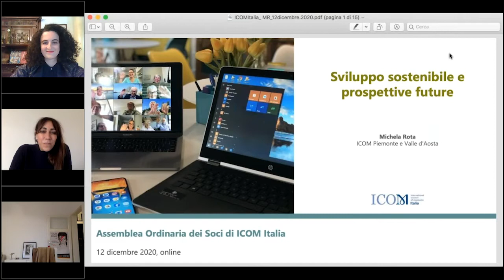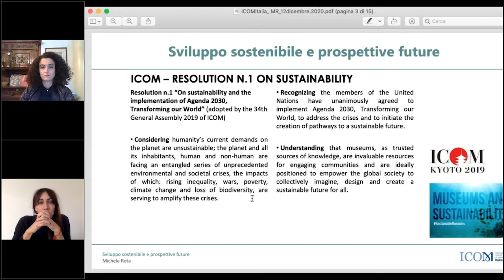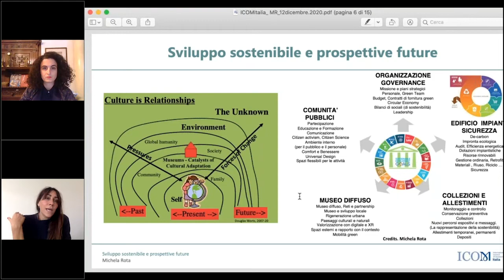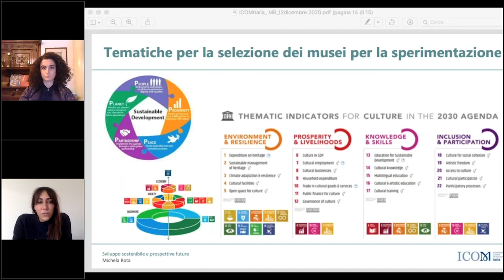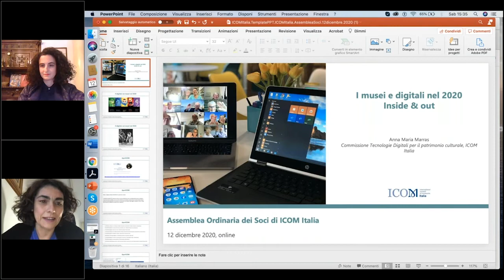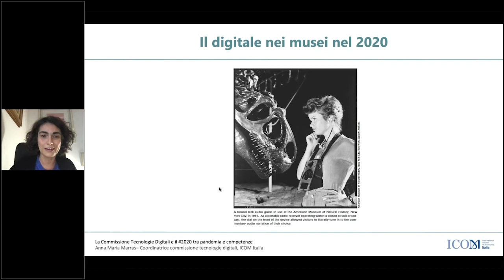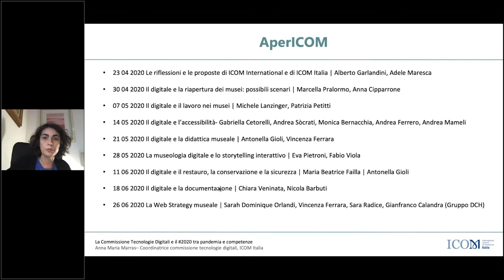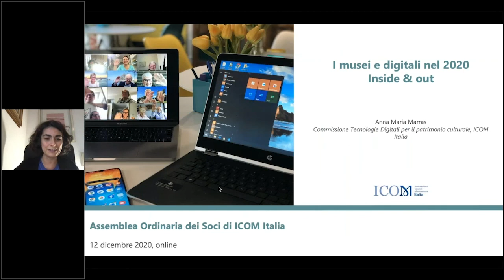Assemblea Soci ICOM Italia 2020 | Pt.4 – Sostenibilità e Digitale